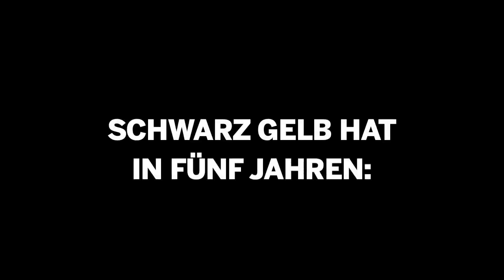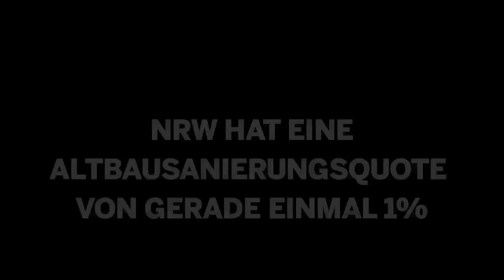Der CDU Wahlkampfsong "NRW in guten Händen" mal anders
Der völlig inhaltsbefreite Wahlkampfsong der CDU NRW stand Pate für unsere Remix-Version des Videos. Wir Fragen uns: Was heißt für Schwarz-Gelb überhaupt "Stabilität"? Ein stabil schlechtes Bildungssystem? Ein stabil ungerechtes NRW? Die stabile Verweigerung, neue Arbeitsplätze in NRW zu schaffen?
Wir sagen dazu nein! Und deshalb wollen wir mehr in NRW möglich machen - mit starken GRÜNEN in einer Rot-Grünen Koalition.